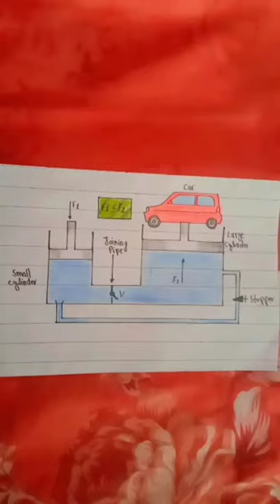Drawing on (Hydraulic Lift)